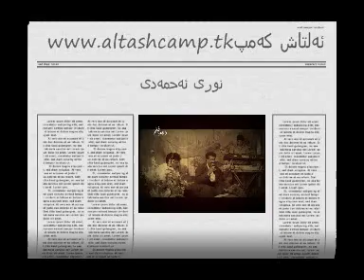nori ahmadi نوری ئه‌حمه‌دی kurdish music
تکایە سابسکرایبتان لە بیر نەچێت! سوپاس بۆ هاوکاریتان.

خوشترین و باشترین گۆرانی کوردی
اجمل اغانی کوردی احلی اغانی کوردی
بهترین ترانهای کوردی

Kurdish Best Music Channel since 2007
Kurdish song by nori ahmadi